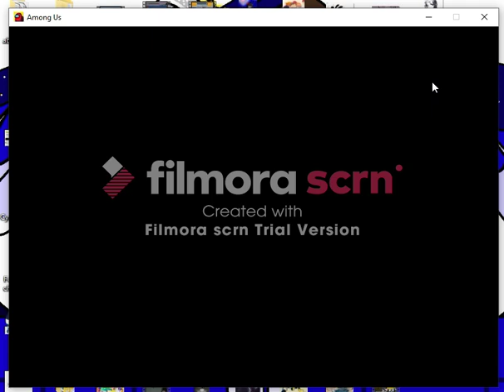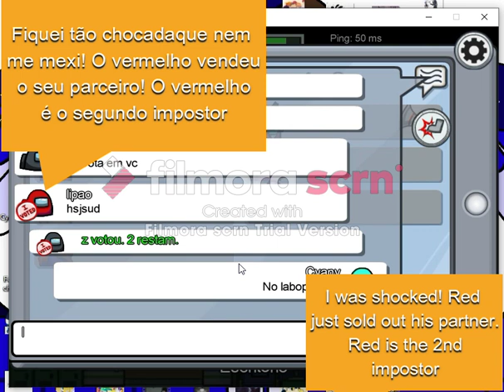O impostor vendeu o parceiro e perdeu o jogo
Quando tentas vender o teu parceiro impostor e acabas por denunciar-te a ti próprio! Quer dizer, como é que o vermelho podia saber que era o preto o impostor... Ou estava call (coisa que não se verifica aqui) ou eles os dois eram os impostores. Nice...